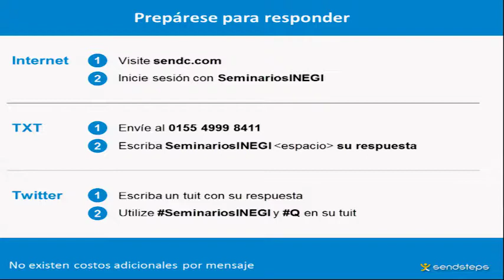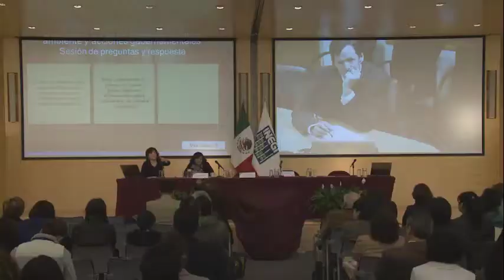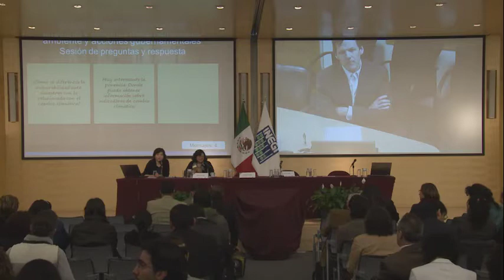Sesión de preguntas. Dialogo. Dinámica Demográfica y medio ambiente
Ronda de preguntas y respuestas sobre el panel: Diálogo. Dinámica demográfica, medio ambiente y acciones gubernamentales, a cargo de la moderadora, Landy Sánchez, investigadora del COLMEX con Cecilia Conde y Brian O’Neill.
Landy Sánchez, COLMEX
Cecilia Conde, INECC
Brian O’Neill, NCAR